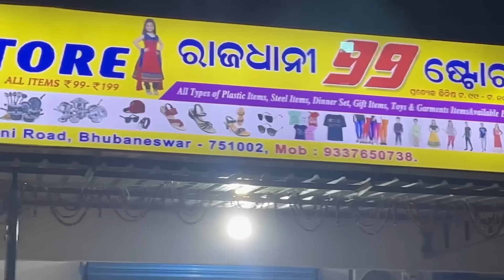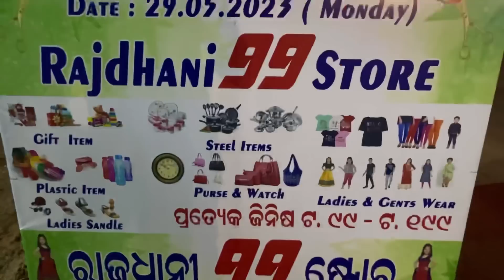ମୁଁ ପୁରା ଦୋକାନ ଉଠେଇ ଆଣିଚି🤣,କ’ଣ ସବୁ ଆଣିଚି ଦେଖନ୍ତୁ🥰|| ଯାହା ବି ଆଣିବେ ଏଠୁ ONLY 99RS ରେ😱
We’ll come with more and more intresting & exciting videos..till then keep showering your love and keep supporting..
Our only intention is entertain you all ….